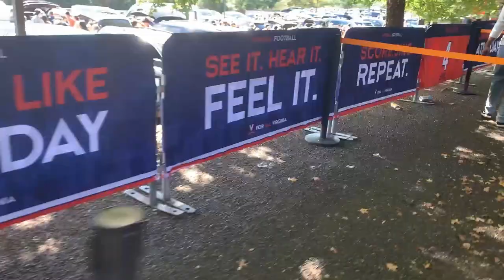UVA GAME DAY VLOG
UVAstrong 11-13-22
Lavel Davis Jr. # 1
D'Sean Perry # 41
Devin Chandler  # 15
Rest in Power
(This vlog is from 10/08) UVA might have lost the game but it was still a win in my book because we had a lot of fun being at a college football game again!

If you are new to the channel WELCOME to Sisters and their Misters, which is a combined channel me, Savannah, shares with my sister Charlotte! Also we are both married so you can see our misters pop in and out of videos (I am married to Austin, while Charlotte is marred to Eric)